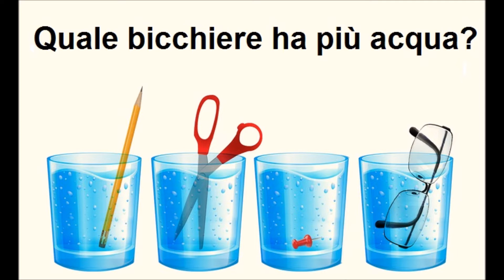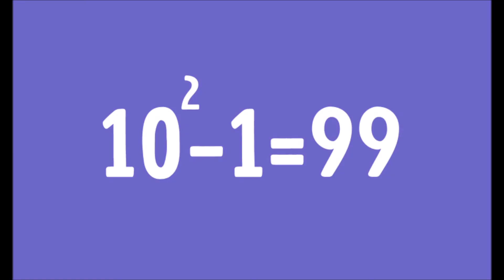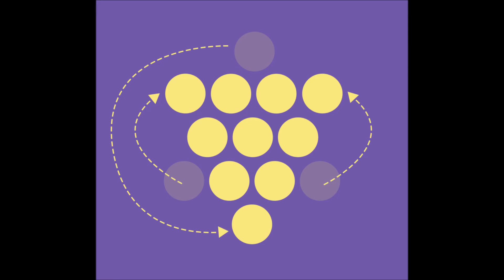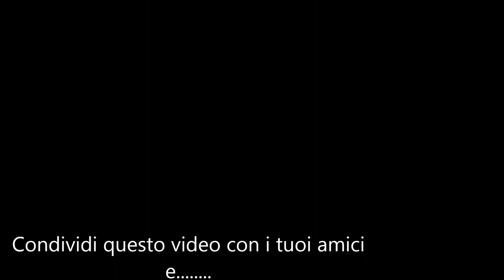10 indovinelli che non riuscirai a risolvere rompicapi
10 indovinelli che ti faranno letteralmente impazzire. spesso la soluzione è più semplice di quello che sembra. prova a cimentarti in questi 1 indovinelli e scrivi nei commenti quanti ne hai risolti. senza barare XD

Youtube è un mondo bellissimo, ma che assorbe molto tempo e risorse, se apprezzi i contenuti di Faceclip e vuoi dare un contributo al canale puoi lasciare una donazione tramite questo link paypal. Grazie ☺️

1 iscritto 28/08/2019
100 iscritti 09/09/2019
|ogni mese un video bonus|